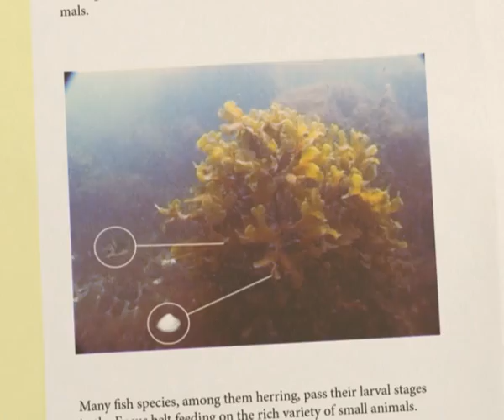03 Bladder wrack in the Eastern Baltic Sea